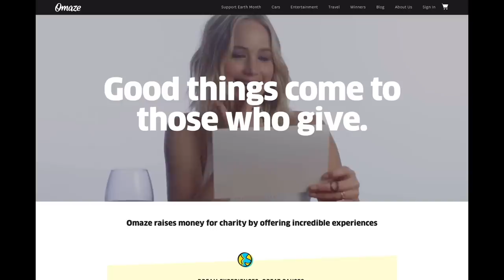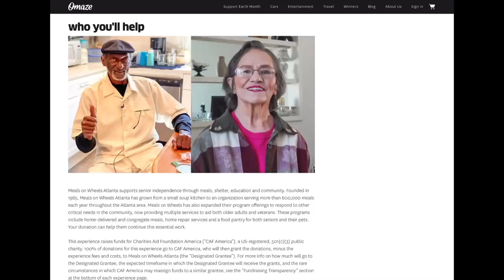What Cereal Makes The Best Cereal Milk Latte?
For your chance to win $100,000 cash to live your best life and support a great cause, enter
Hope y'all enjoyed this messy, breakfast-y latte hack! Cereal milk is a super fun thing to mess around with and you honestly can't go wrong with it (as shown by this video)